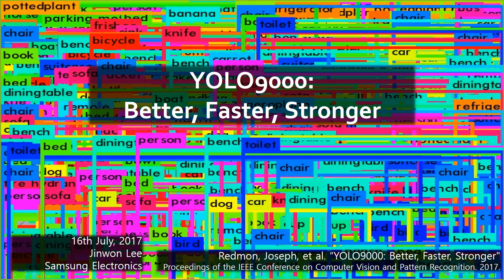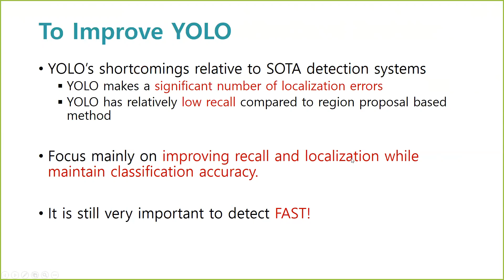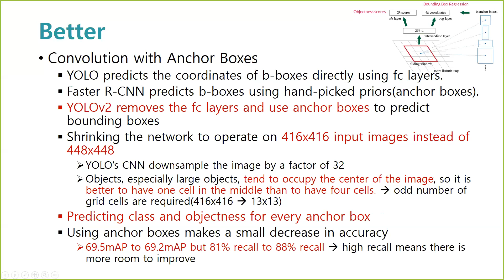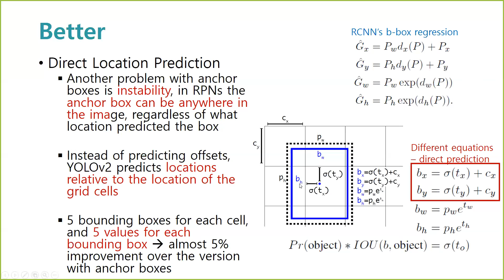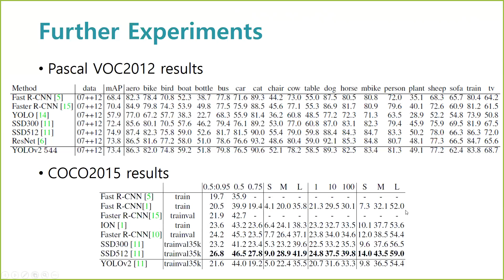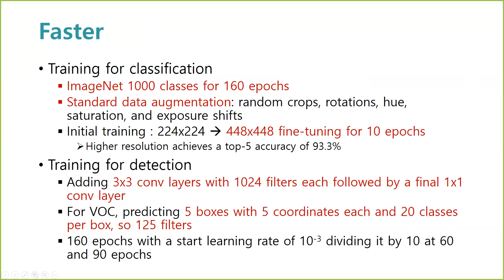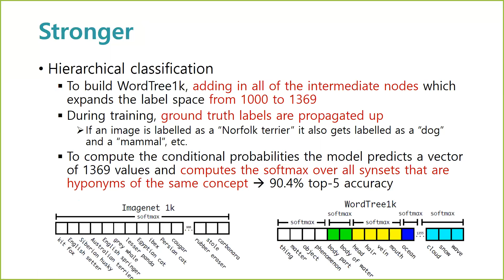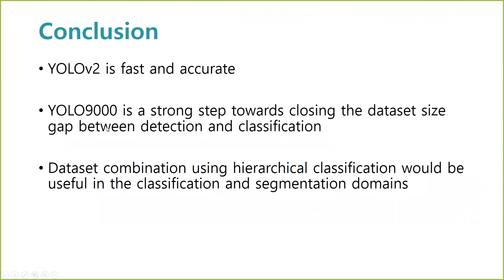PR-023: YOLO9000: Better, Faster, Stronger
Tensorflow-KR 논문읽기모임 23번째 발표영상입니다